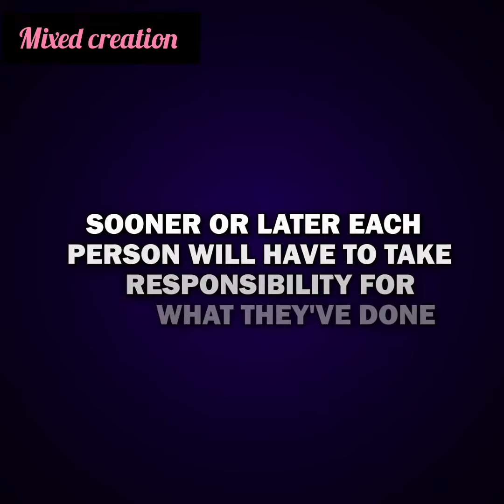I found out that my fiancee had been keeping his mom in the storage room and forgetting to feed her